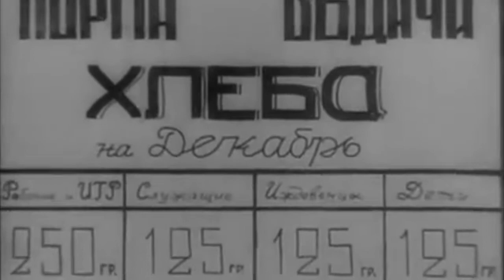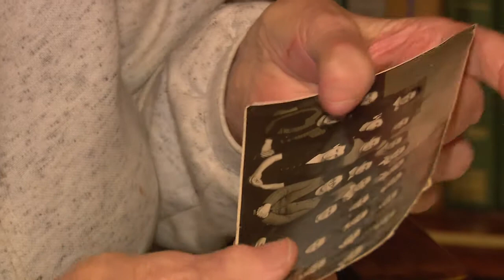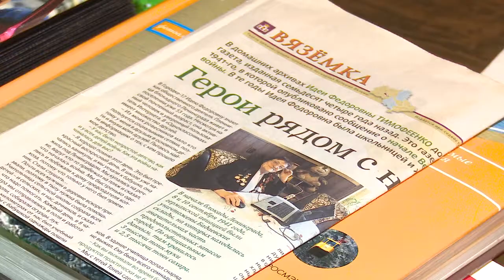Судьбы военного времени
В год 75- летия Великой Победы мы продолжаем знакомиться с детьми войны, живущими в Одинцовском округе. В этот раз свою историю поведала 91-летняя блокадница Идея Тимофеенко.